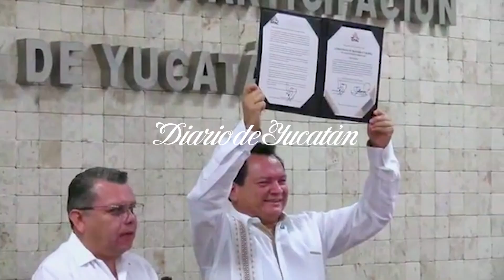Joaquín Díaz Mena recibe constancia de gobernador electo de Yucatán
Este domingo 9 de junio, en las instalaciones del Instituto Electoral y de Participación Ciudadana (Iepac), Joaquín Díaz Mena recibió el acta de mayoría que lo acredita como gobernador electo de Yucatán.

“Seré un gobernador a la altura de las circunstancias. No les voy a fallar”, señaló Huacho Diaz luego de recibir la constancia de manos de Moisés Bates, consejero presidente del Iepac.